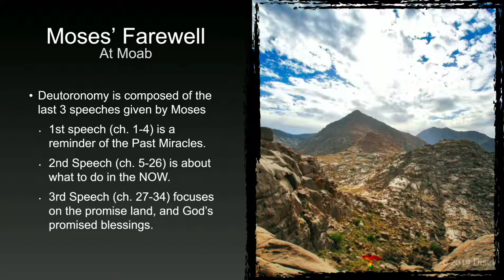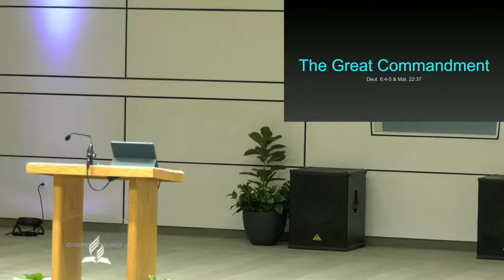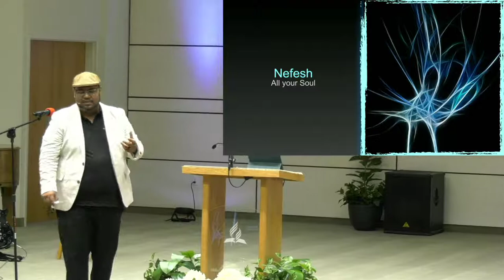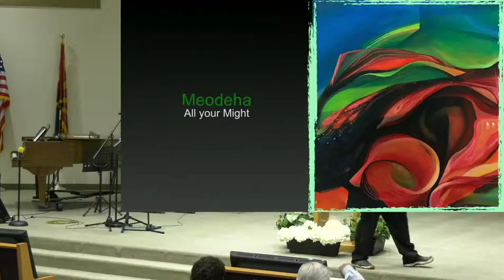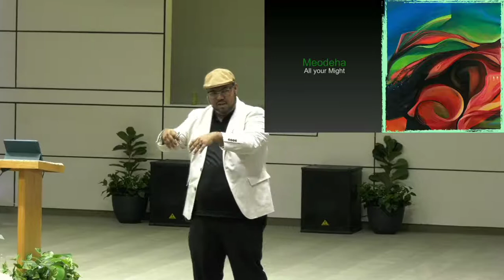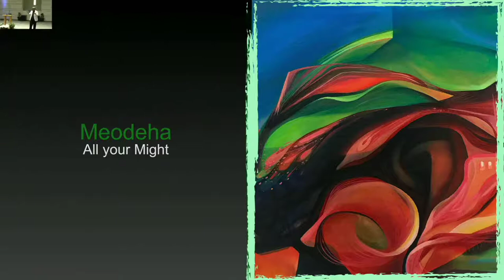Sermon: "With All Your Heart, All Your Soul, and All Your Strength" - Nisim Estrada - July 3, 2021